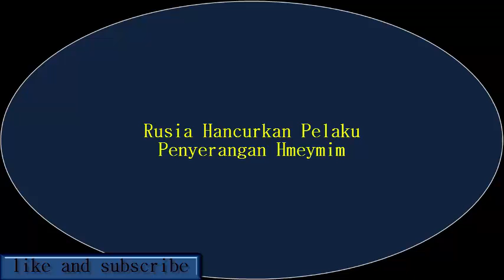Rusia Hancurkan Pelaku Penyerangan Hmeymim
pengumuman soal penarikan pasukan ini disampaikan Putin dalam kunjungan mendadak ke Pangkalan Udara Hmeymim milik Rusia di Latakia.